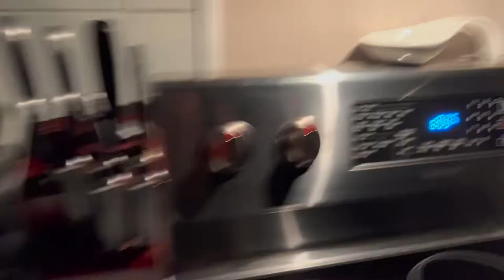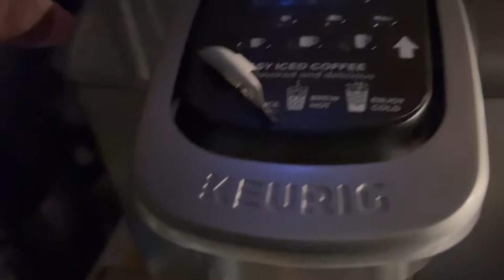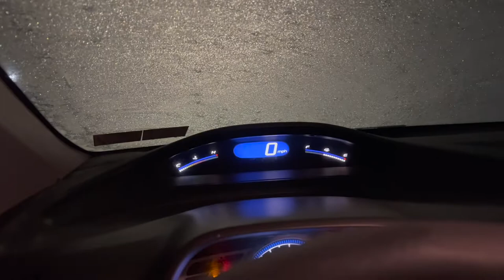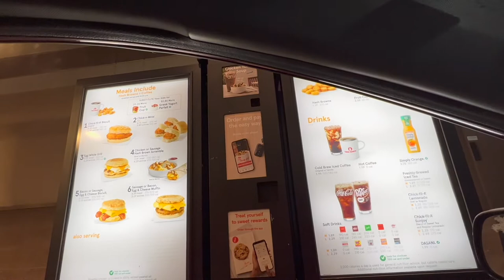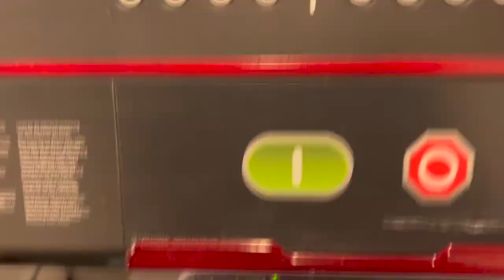DAY IN THE LIFE: FREE AGENT FOOTBALL PLAYER VLOG!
My name is Dre Burch, I am 22 from Pennsylvania, I am a college football player, Gymscape athlete, and an influencer looking to motivate others along my journey!